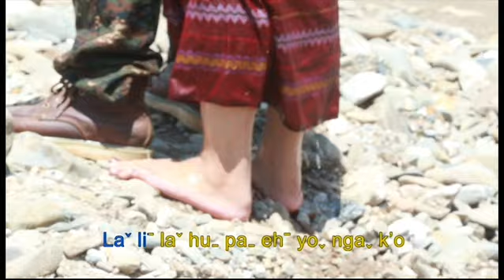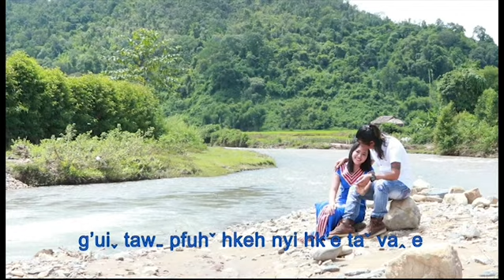Ahˉ Ahˍ - Laˇ Huˍ Ma Ehˉ (Official Music Video)